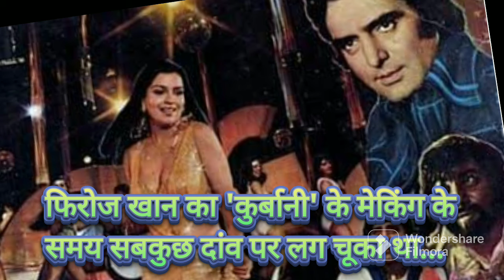फिरोज खान का 'कुर्बानी' के मेकिंग के समय सबकुछ दांव पर लग चूका था...| Firoz Khan | Filmy Shankar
फिरोज खान का 'कुर्बानी' के मेकिंग के समय सबकुछ दांव पर लग चूका था...| Actor Firoz Khan and Vinod Khanna | Filmy Shankar |